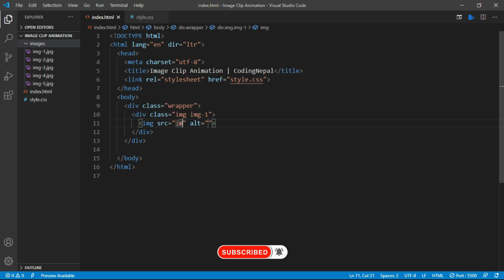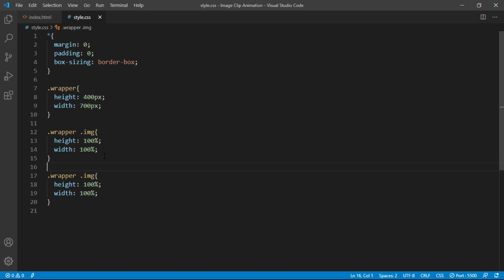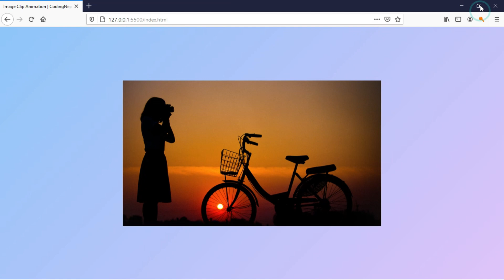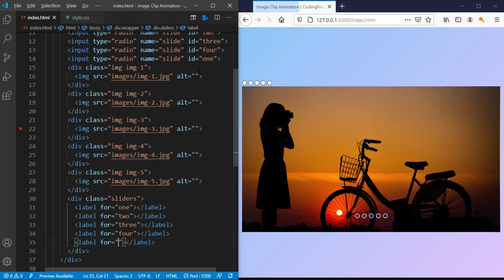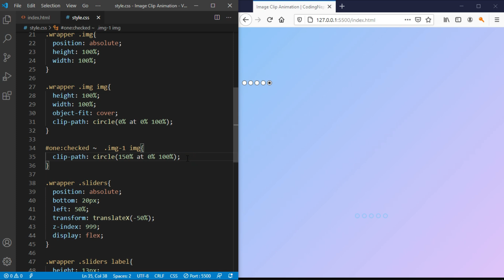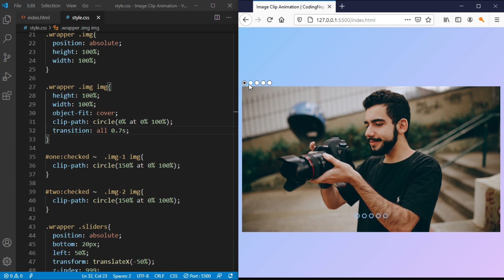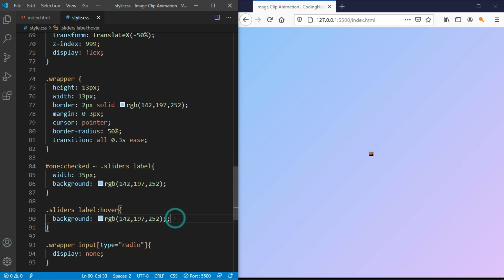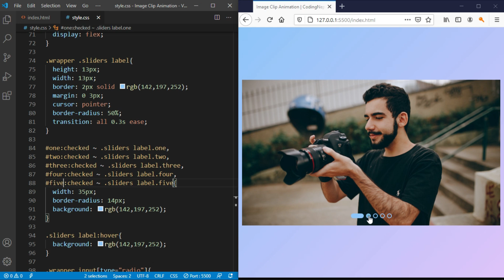Image Slider with Clip Animation using only HTML & CSS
In this video, I have shown you how to create an Image Slider with Clip Animation using only HTML & CSS. In this image slider, there are slide buttons on the bottom that are used to slide an image. When you click on the particular button, the particular image appears with a clip animation which is created using HTML & CSS.